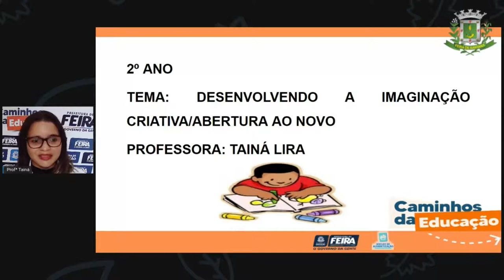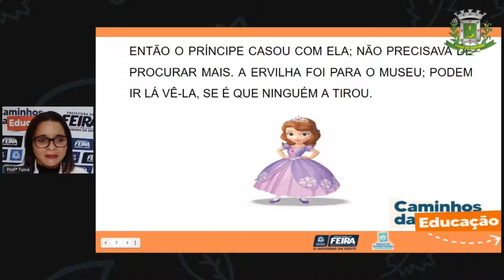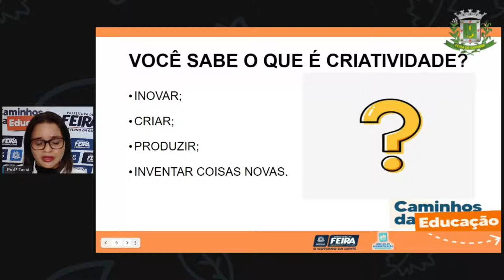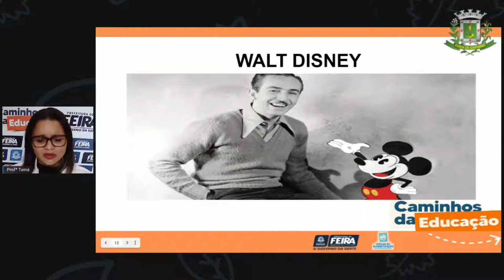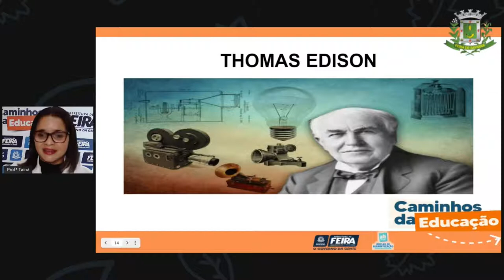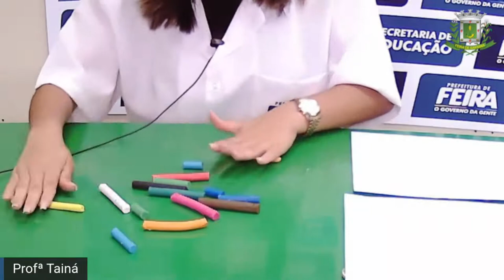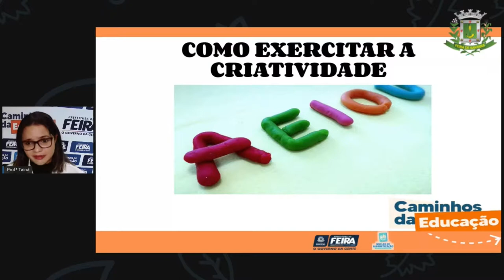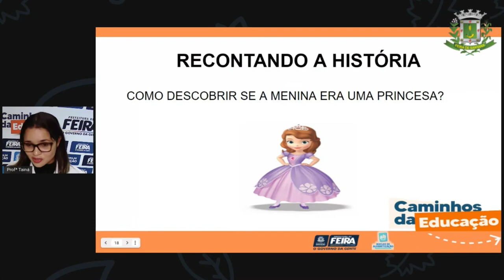2ºANO Aula 09 Profª Tainá Acolhimento Desenvolvendo a imaginação criativa